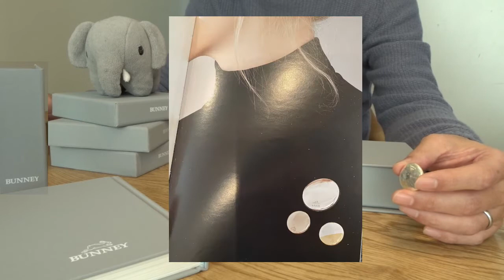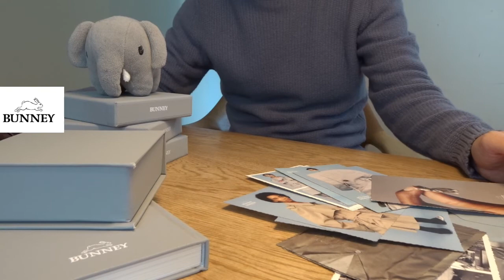私の愛用品『BUNNEY』編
イギリス各地のシルバー職人のアトリエで、すべてハンドメイドで作られている稀有なジュエリーブランドとして知られているBUNNEYを紹介します☆

P.S
動画内での訂正事項について
①ラビットフットを兎の尻尾と表現していますが、正しくは兎の足です。
②ベスパの買い主を俳優Tとしていますが、俳優 Rです(あくまで噂ですが)。